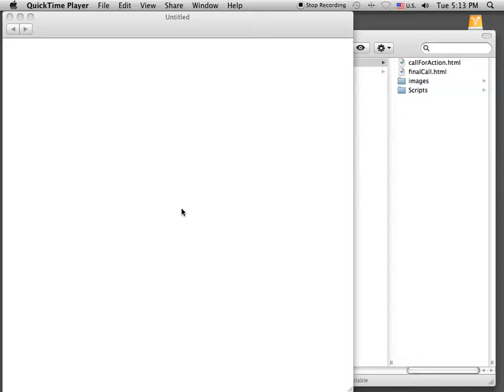South China Morning Post